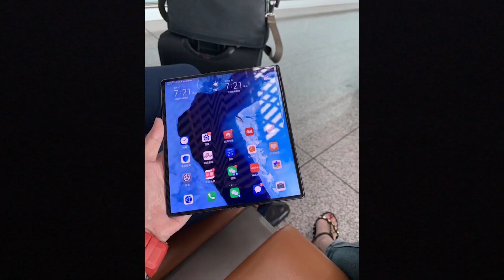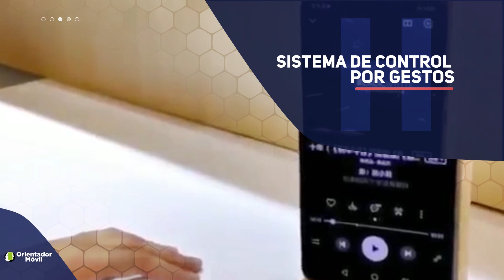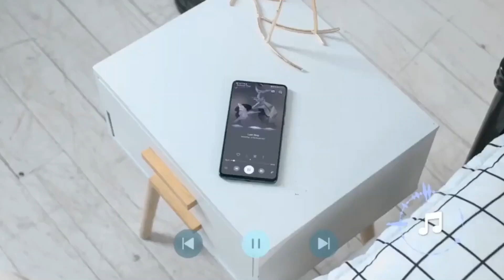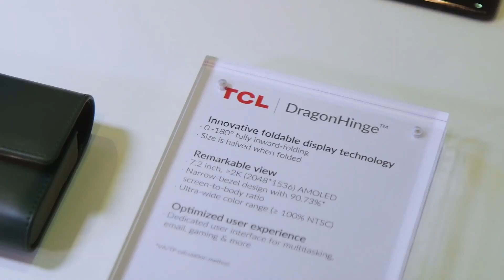HUAWEI PISOTEA A GOOGLE CON ESTAS NUEVAS FUNCIONES!